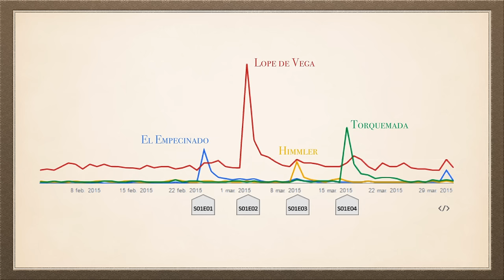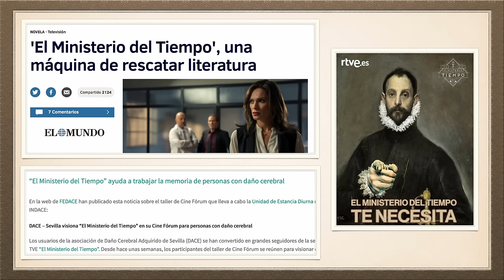Las historias de la Historia | Javier Olivares | TEDxMadrid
La historia de España,  bien contada, vuelve a apasionar a todas las generaciones. El Ministerio del Tiempo, la serie de televisión que se cuestiona el que habría pasado si..., nos entretiene y reconecta con lo más profundo de un pais que amamos, y se vuelve trending topic mundial. Realizador audiovisual: Daniel Goldmann
Edición: Xavi Fortino Equipo de grabación: Elena Salcedo, Josep Fernández, Daniel Davidson, Nicolás Mazzini, Nacho Valentín, David Ramos, Ignacio Fuentes y Fran Rubio

Licenciado en Historia del Arte y Magister en Estética y Teoría de las Artes. Formado teatralmente en el Teatro Estable Castellano. Ha sido crítico de arte y co- fundador de la revista internacional de arte Lápiz. Redactor jefe de La Luna de Madrid. Director del Área Cultural del IED Madrid.  En teatro ha adaptado “Tristana” (Pérez Galdós), “Pantaleón y las visitadoras” (Vargas Llosa). “My girl” (Barrie Keeffe), “Kvetch” (Steven Berkoff), “La ópera de tres peniques (Bandido)” de Brecht, entre otras.  Como novelista ha escrito “Isabel” (Plaza y Janés) y “Felipe: heredarás el mundo” (Ediciones B)  Creador y productor ejecutivo de series como “Infidels” y Kubala, Moreno y Manchón” (TV3) así como de “Isabel”, “Víctor Ros” y “El Ministerio del Tiempo” (TVE), de la que también es productor ejecutivo. Sus series han ganado el Premio Ondas en dos ocasiones, el Premio Nacional de Televisión, Premio a la mejor serie en dos ocasiones en el Festival de Vitoria y en el MIM de Madrid.